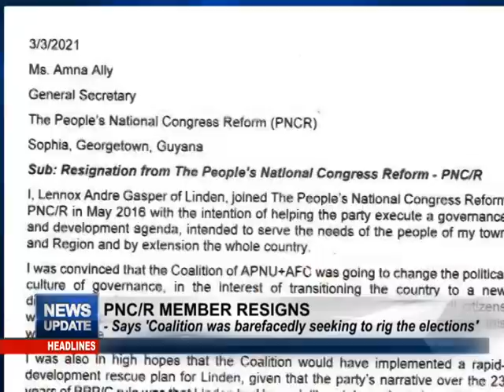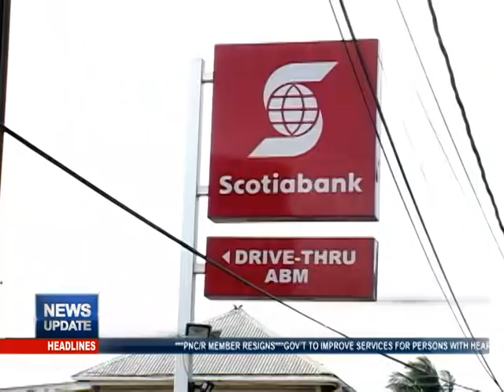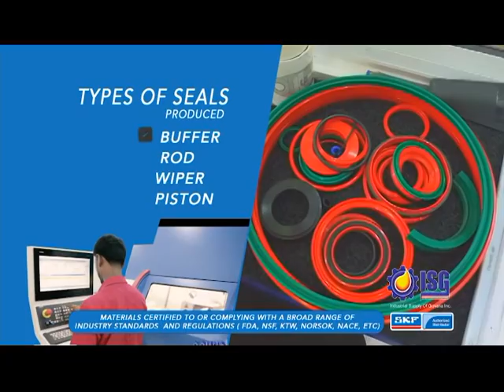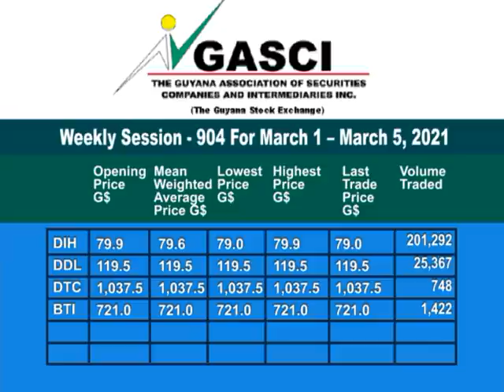MTV News Update 05 March 2021